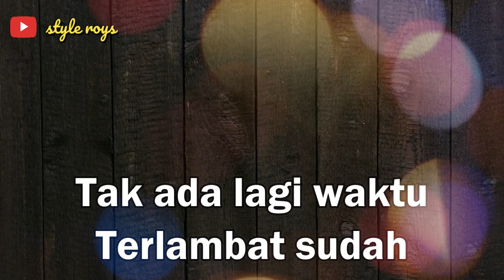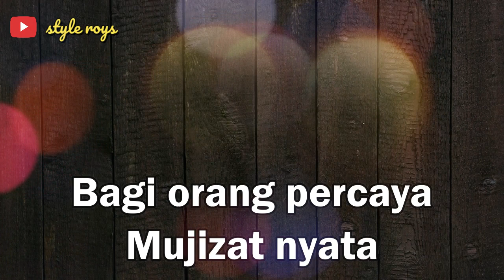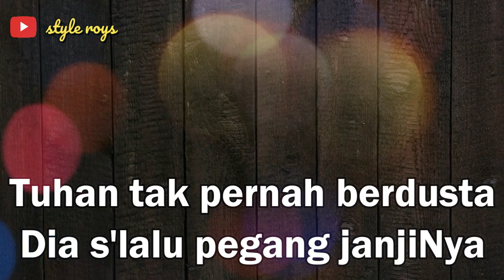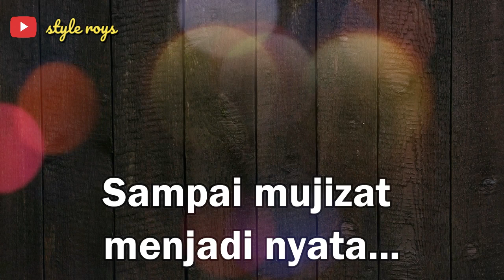DIA MENGERTI - karaoke dan lirik no vocal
Lirik :
Terkadang kita merasa
Tak ada jalan terbuka
Tak ada lagi waktu
Terlambat sudah

Tuhan tak pernah berdusta
Dia s'lalu pegang janji-Nya
Bagi orang percaya
Mujizat nyata

Reff:
Dia mengerti, dia peduli
Persoalan yang sedang terjadi
Persoalan yang kita alami

Namun satu yang dia minta
Agar kita percaya
Sampai mujizat menjadi nyata
Tuhan mengerti

Channel ini untuk karaoke lagu-lagu tanpa vocal dan juga lirik2 yang ada
dan silahkan dibuka link dibawah ini :